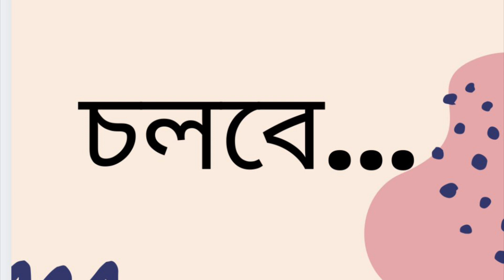পূর্ব-পশ্চিম | সুনীল গঙ্গোপাধ্যায় | Part 72/140 | Poorba-Pashchim | Sunil Gangopadhyay | Audio Book